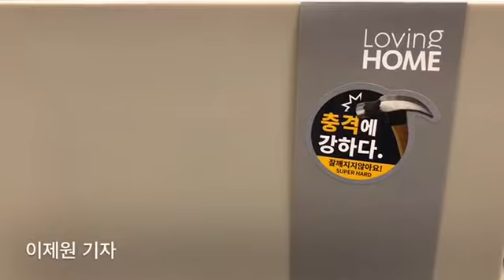[포토] 러빙홈 더 튼튼한 수납함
3일 서울 이마트 성수점에서 모델들이 '러빙홈 더 튼튼한 수납함/서랍장‘을 선보이고 있다. 새롭게 선보인 러빙홈 더 튼튼한 수납함/서랍장은 기존 PP(Polypropylene) 소재보다 3.5배 가량 충격에 강한 신소재를 사용했으며, 크기별로 9,900원부터 79,900원에 선보이고 있다. 오는 17일까지 2개 이상 구매 시 10% 할인 혜택을 제공한다. 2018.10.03.
/이제원기자